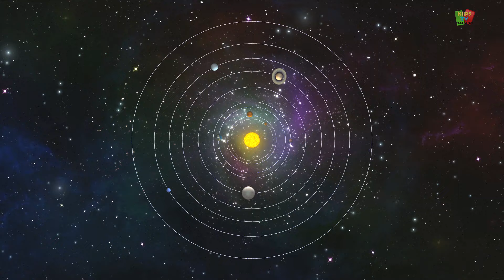pianeti canzone imparare i nomi dei pianeti sistema solare rime educativo canzone Planets Song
pianeti canzone aiuta il bambino ad imparare i nomi dei pianeti in modo musicale.